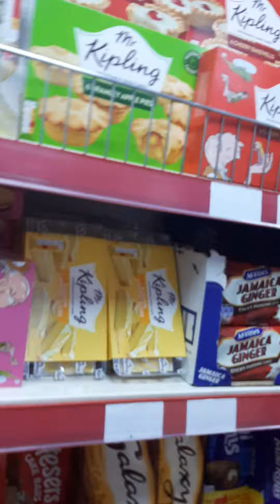mark corsini Morgans shop